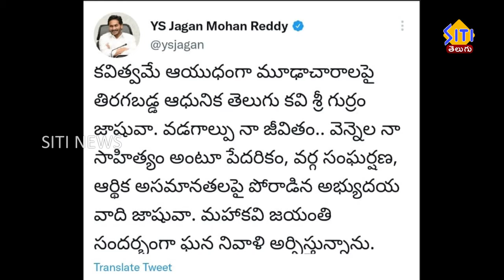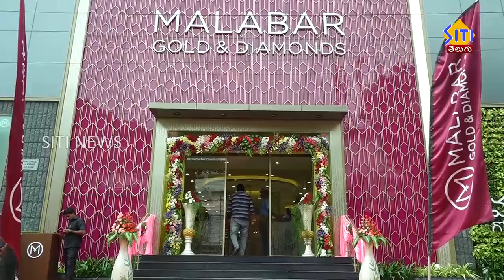Guntur Siti News 29 0 22 Morning